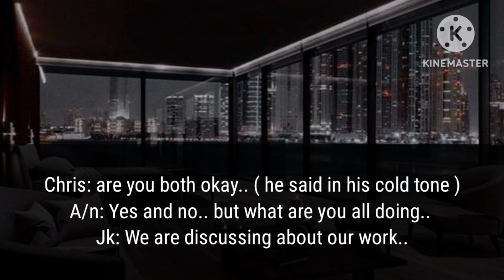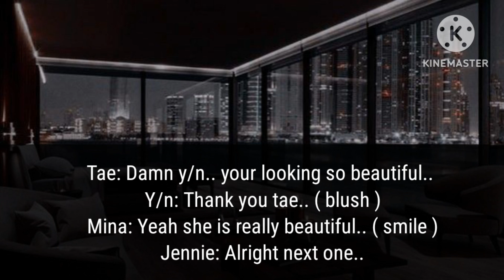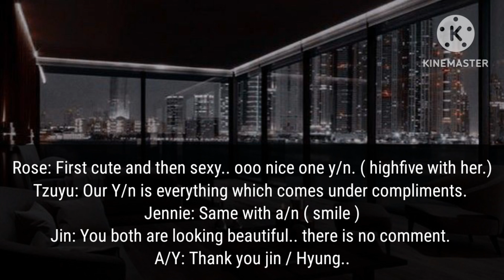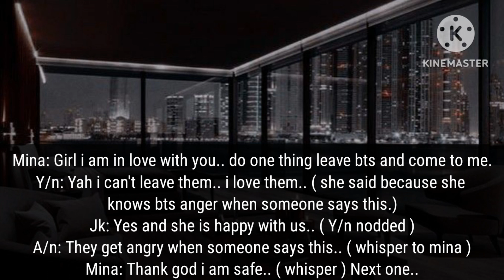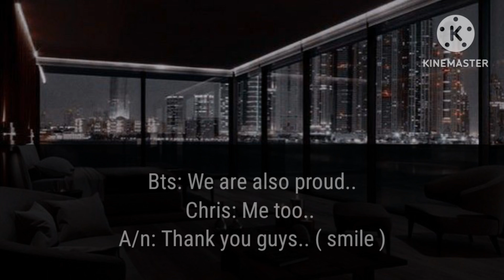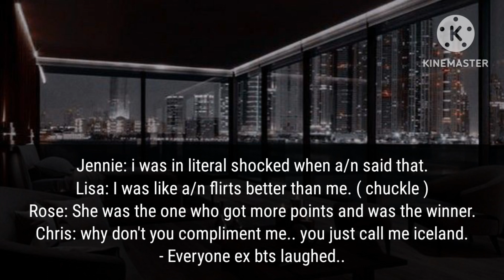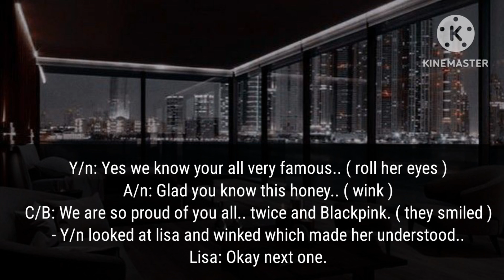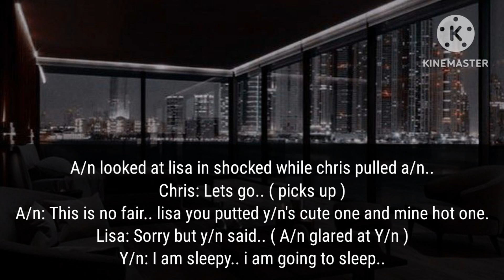When my seven cold husbands react to my fan edits ( Bts ff ) ( Ot7 )